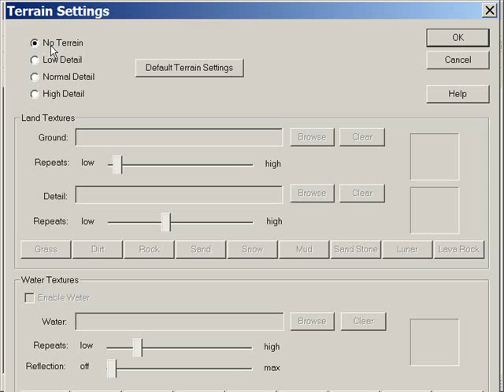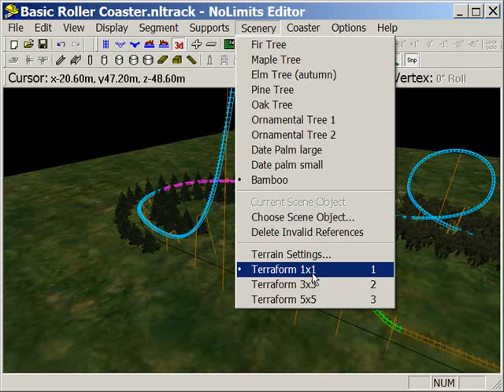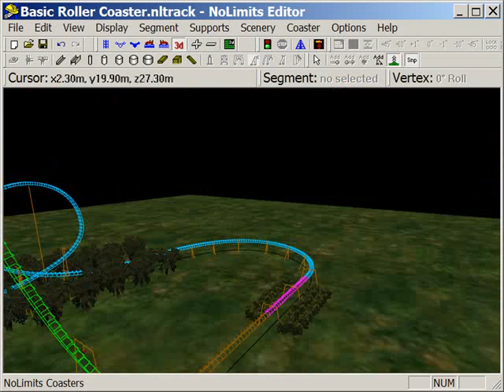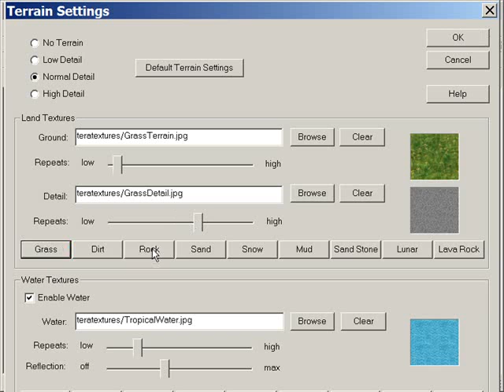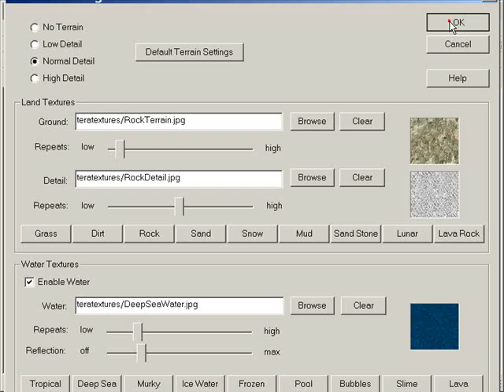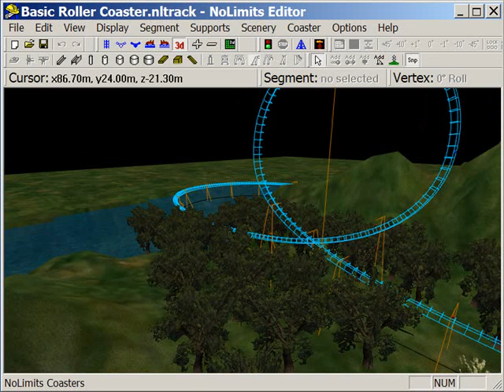09 Modifying the terrain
Modifying the Terrain in No Limits Coaster software